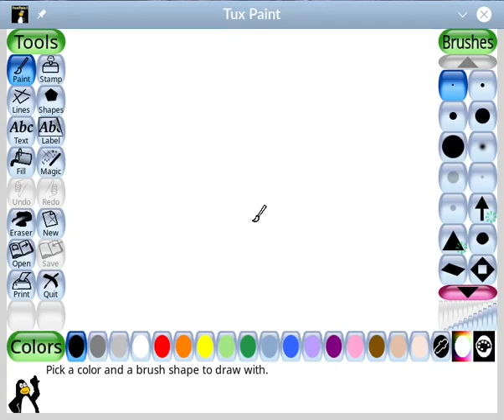Tux Paint 20th anniversary title with confetti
Tux Paint 0.9.28 was released in June 2022 and marked the 20th anniversary (birthday!) of the first release of Tux Paint, back in 2002.  To celebrate, that version's title splash screen included a confetti effect.